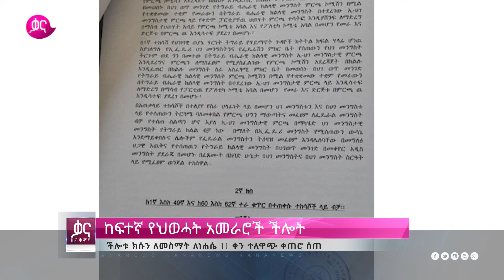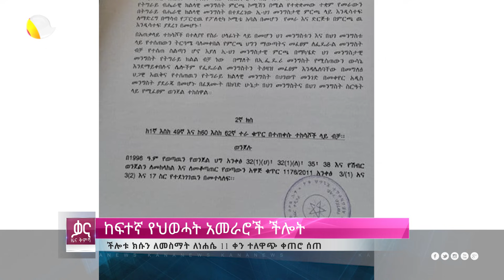ቃና ዜና ቅምሻ (ሐምሌ 26, 2013) | Kana News